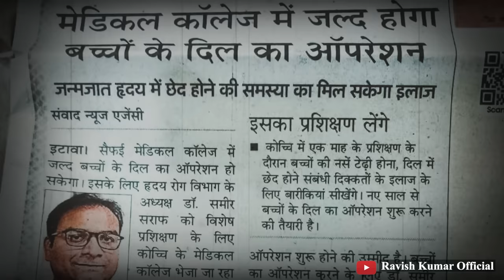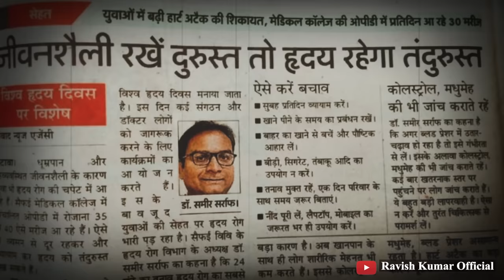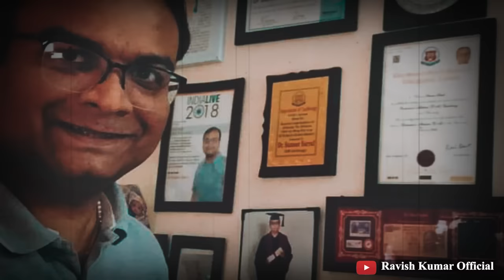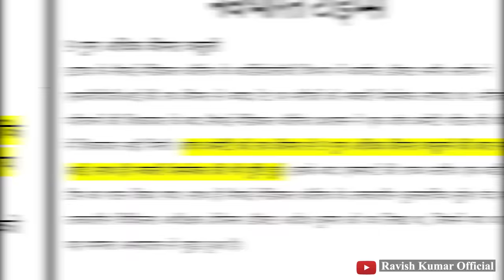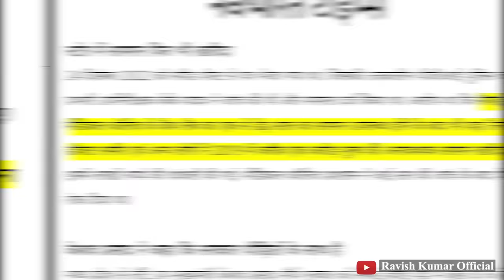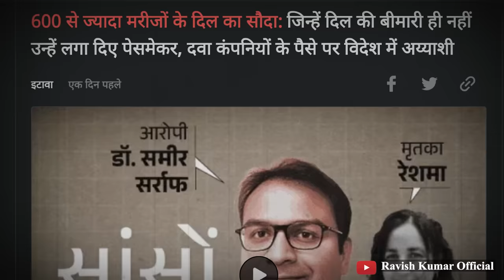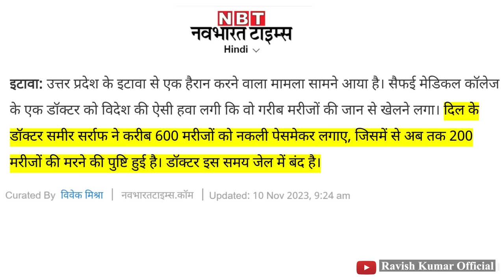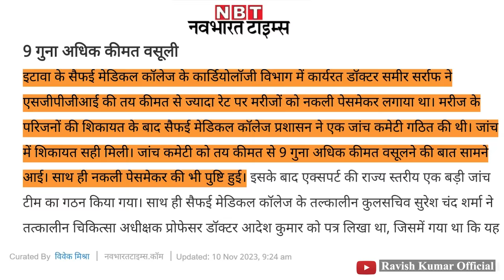600 नक़ली पेसमेकर लगाने वाला डॉक्टर | Doctor implanted 600 fake pacemakers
आपको पता चले कि आपको जो पेसमेकर लगा है, वो नकली है, उसकी ज़रूरत नहीं थी फिर भी डॉ ने लगा दिया तो इस ख़बर को सुनते ही आप क्या करेंगे? उत्तर प्रदेश के इटावा में 600 नकली पेसमेकर लगाने वाला एक डॉक्टर गिरफ्तार हुआ है। इनका नाम डॉ समीर सर्राफ है, फ़िलहाल ये जेल में हैं। मगर सबसे ज़रूरी है कि आपात रूप में उन लोगों की जांच हो जिन्हें डॉ समीर सर्राफ ने नकली पेसमेकर लगाए हैं। क्योंकि पुलिस ने कहा है कि 200-250 लोग प्रभावित हुए हैं।अब प्रभावित का मतलब यहां स्पष्ट नहीं है, क्या इनकी मौत हो गई है या इन्हें दूसरी बीमारियां हो गई हैं। इस डॉक्टर ने फ़र्ज़ी तरीक़े से कमाई कर के विदेशों की यात्राएँ की, काफ़ी पैसा कमाया होगा। अस्पतालों में लापरवाही के मामलों के कारण ही एक मरीज़ जब भर्ती होता है तब सारा ख़ानदान अस्पताल दौड़ पड़ता है। ठीक यही हाल थानों का है। मतलब इन दोनों जगहों पर इतनी मनमानी है कि आम नागरिक जान गंवा देता है, जेल में सड़ जाता है मगर कभी नहीं जान पाता कि सही इलाज क्या था, उसका कसूर क्या था। डॉ समीर सर्राफ ने अपनी दौलत से क्या किया, किन किन लोगों पर उपकार किया, किन कंपनियों को लाभ पहुंचाया, उन सभी को जेल में डालना चाहिए। क्योंकि कंपनियां भी ऐसे डॉक्टरों की तलाश में रहती हैं जो बेईमानी कर सकें, उनकी दवाओं को ज़रूरत न होने पर भी पर्ची में लिख सकें। इसलिए यह अपराध केवल डॉ समीर का नहीं है। इस अपराध में कई लोग शामिल हैं।